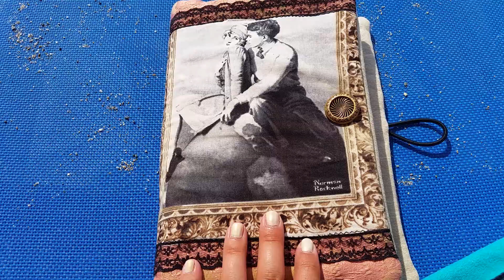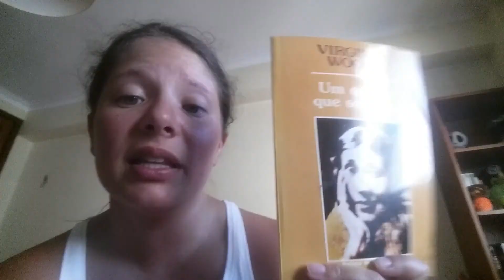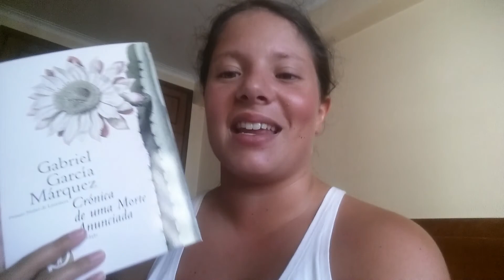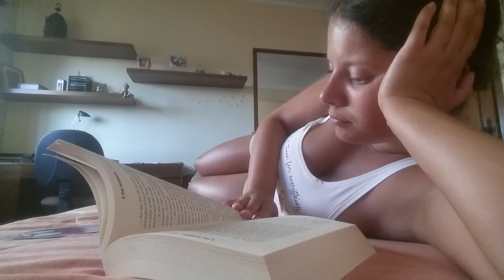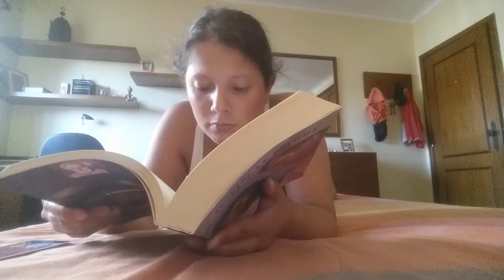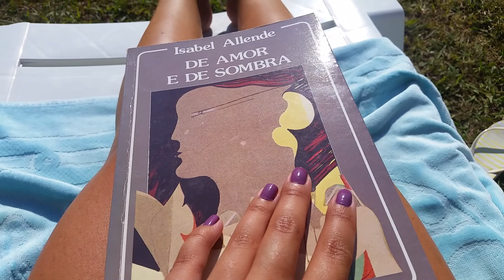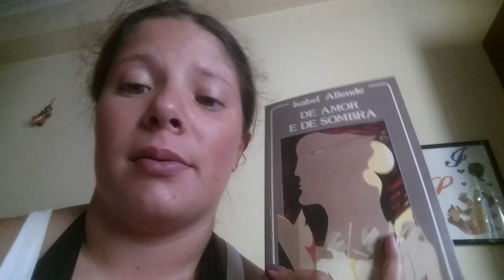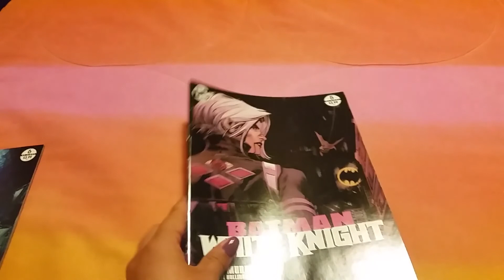ITALY, FOOD AND READING | N.E.W.T.s Vlog 1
Hello beautiful bookworms!

Today I bring you the first part of my NEWTs readathon vlog!

Bookstagram: catarinathebookworm